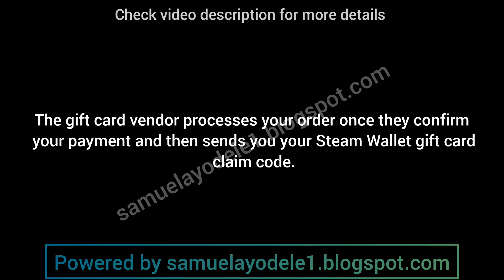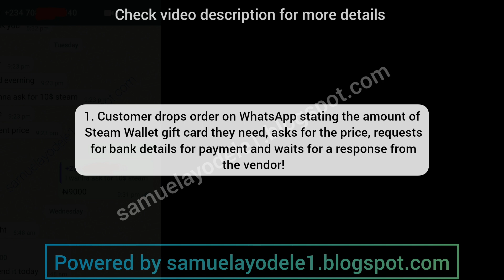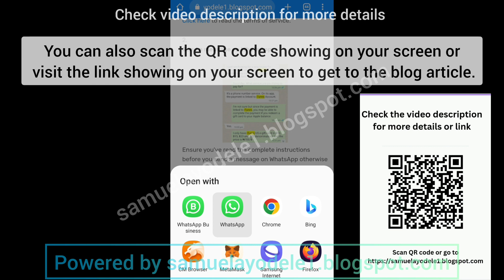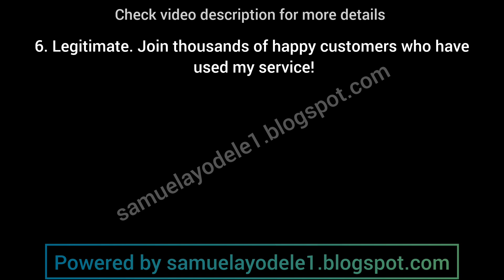Where to buy Steam Wallet gift card online in Nigeria 2024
00:00 Intro
00:22 How it works
01:19 Screenshot sample from a customer showing how it works
01:57 How to get gift card vendor WhatsApp contact and order Steam Wallet gift card on WhatsApp
02:18 Why this is the best way to buy Steam Wallet gift card in Nigeria

In this video, I'll show you the best way to easily buy Steam Wallet gift card in Nigeria with your naira through bank transfer. You can also buy from anywhere in the world using cryptocurrency as payment.

All you need to do is message a legit gift card vendor by dropping your order on WhatsApp stating the gift card amount, Steam Wallet gift card currency or region and requesting for a bank account for payment.

This is the easiest and fastest way to quickly buy your Steam Wallet gift card online in Nigeria and anywhere in the world with crypto.

The gift card vendor processes your order once they confirm your payment and then sends you your Steam Wallet gift card claim code.

You can also buy other retail gift cards like Amazon, Apps Store & iTunes, Xbox, PSN or PlayStation Network, Nintendo eshop, Roblox, Razer Gold, and other retail gift cards. You can also buy digital games licences and in-game items or currencies.

*Why this is the best way to buy Steam Wallet gift card in Nigeria*

1. Easy and convenient. This method doesn't require any registration on websites or downloading third-party app on your mobile phone. No need supplying your BVN and other personal details to register on unknown websites. Make payment easily with naira through bank transfer or crypto!

2. Best market price! Buy Steam Wallet gift card in Nigeria at the best market price.

3. Fast delivery! Experience fast delivery of gift card claim code. The code is delivered to you within 5 minutes after payment is confirmed.

4. Reliable! Steam Wallet gift card is always available for any amount you need here. Communicate with a real human and get instant response.

5. Opportunity to negotiate! Is the price too high? Ok, tell me your price!

6. Legitimate. Join thousands of happy customers who have used my service!